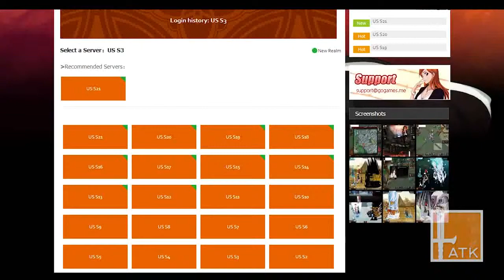New Anime GAME!!